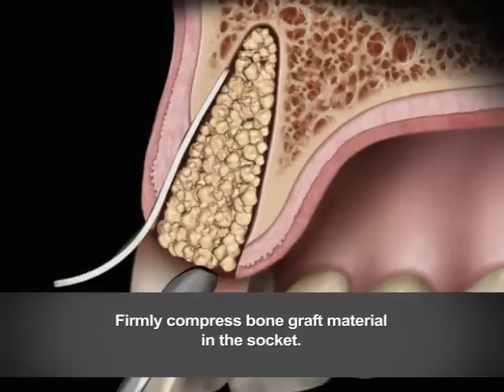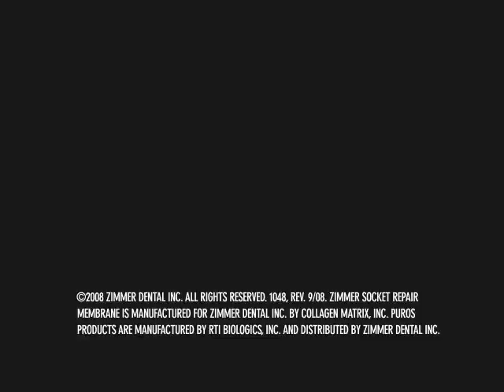socket repair membrana